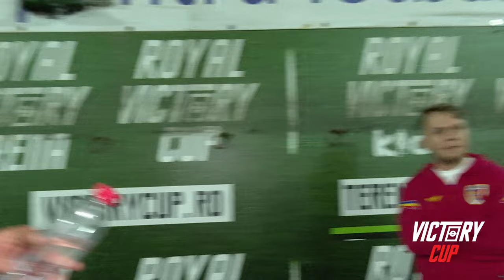CODIN MATICIUC FACE ORDINE LA ECHIPA DE FOTBAL - VICTORY SHOW 3 | PARTEA 3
🎖️ 𝐅𝐈𝐈 𝐒𝐔𝐏𝐄𝐑 la Victory Cup, cea mai mare competiție de minifotbal din România, locul în care joacă peste 4.500 de persoane. Săptămânal se întâlnesc foști fotbaliști de renume, persoane publice sau pasionați ai fotbalului rege! 🔥

Partea a 3-a a episodului 3️⃣ din Victory Show îl prezintă pe Codin Maticiuc în rol de patron de club de minifotbal, care a venit alături de managerul Nuțu Mircea să facă ordine în lotul Dacilor! 👀

Cu Herea și Gardoș la timonă, Codin n-are mari emoții și privește meciul relaxat, vorbind despre mai multe subiecte, cum ar fi dezvoltarea fotbalului românesc sau șansele României la EURO 2024! 🇷🇴

A avut impact venirea lui Codin Maticiuc în sânul echipei? 📈

00:00 Codin Maticiuc îi bagă pe jucători în ședință
02:59 Codin Maticiuc se pregătește de startul meciului
04:30 Părerea lui Codin Maticiuc despre fotbalul românesc
09:06 România la EURO 2024
10:58 Analiza tactica a meciului
14:50 Flash Interviu cu Dani Oțil
17:25 Florin Gardoș, omul meciului
19:10 Prima de victorie, la repriza a 3-a